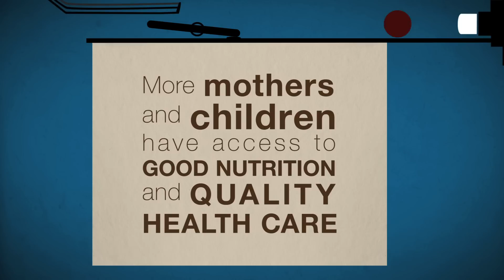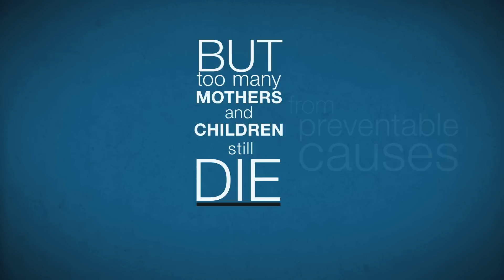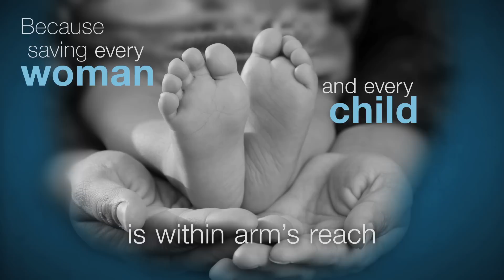Doing More Together Globally to Improve the Health of Mothers, Newborns and Children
This video highlights the partnerships among developing countries, donors, multilateral and global institutions and civil society organizations to save the lives of mothers, newborns and children around the world. Saving Every Woman Every Child: Within Arm's Reach is a global summit bringing together global leaders and Canadian experts to galvanize renewed support on maternal, newborn and child health in Toronto (May 28-30, 2014).